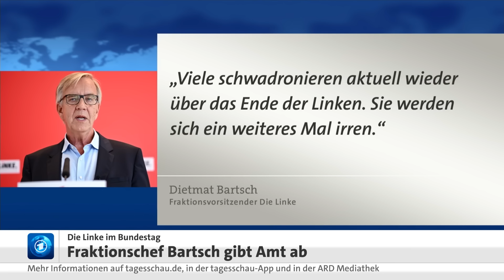Nach Bartsch-Ankündigung: Wissler ruft Fraktion zum Zusammenhalt auf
Nach dem angekündigten Rückzug von Dietmar Bartsch von der Spitze der Linken-Bundestagsfraktion hat die Parteivorsitzende Janine Wissler die Abgeordneten zur Geschlossenheit aufgerufen.

„Diese Fraktion soll zusammenbleiben“, sagte sie am Donnerstag im ARD-Morgenmagazin. „Wir sollten uns darauf konzentrieren, die politische Alternative zur Ampel zu sein, alternative Vorschläge zu machen, und uns nicht damit auseinandersetzen, dass es irgendwelche Tendenzen gibt, eine andere konkurrierende Partei aufzubauen.“

Die Linken-Vorsitzende spielte damit auf den Richtungsstreit um die Abgeordnete Sahra Wagenknecht an, die bis zum Jahresende entscheiden will, ob sie eine eigene Partei gründet. In diesem Fall droht der Linken und ihrer Bundestagsfraktion die Spaltung. Es wird erwartet, dass zusammen mit Wagenknecht weitere Abgeordnete die Linke verlassen würden. Diese würde im Bundestag mit weniger als 37 Mandaten ihren Fraktionsstatus und damit Einfluss, Geld und Posten verlieren.

Wissler erinnerte die 39 Abgeordneten daran, dass sie alle auf den Listen der Linken und auf der Grundlage des Linken-Wahlprogramms gewählt worden seien. Man sollte in den angekündigten Rückzug von Bartsch nichts hineininterpretieren.

Der 65-jährige Bartsch hatte am Mittwoch bekannt gegeben, dass er bei der Vorstandswahl am 4. September nicht erneut kandidieren werde. Den Entschluss dazu habe er vor langer Zeit gefasst. Vor ihm hatte schon seine Co-Vorsitzende Amira Mohamed Ali ihren Rückzug angekündigt. Hintergrund ist der Richtungsstreit um Wagenknecht.